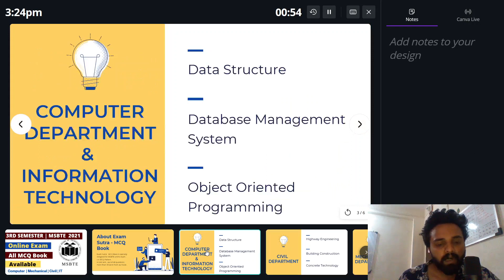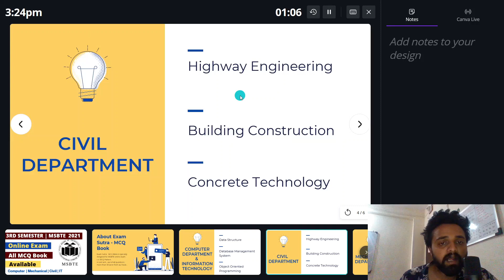MSBTE 3rd Semester All MCQ Book for Winter 2020 Online Exam | Civil | Computer | Mechanical | IT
Exam Sutra is specially designed for MSBTE online exam .  i.e. MCQ based pattern . In last sem more than 90% questions were from our kit only. If you are a diploma student from 5th sem or 3rd sem then you can take our kit to score good marks in MSBTE diploma exam .

msbte winter 2020
msbte online exam
msbte mcq based exam
msbte online exam pattern
mcq questions for diploma
mcq question for all branch
exam sutra mcq book
msbte winter exam updates
mcq question bank for civil diploma 3rd sem
mcq question bank for mechanical 3rd sem
mcq question bank for computer 3rd sem
msbte mcq questions
msbte mcq books for all branches
msbte updates
all university updates
all college updates
ur engineering friend
operating system lectures
computer diploma  lectures